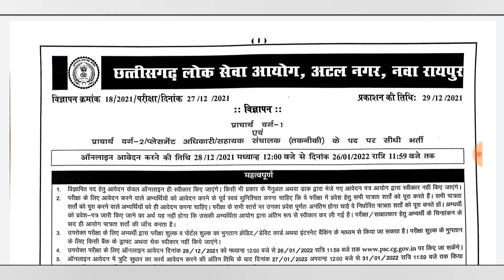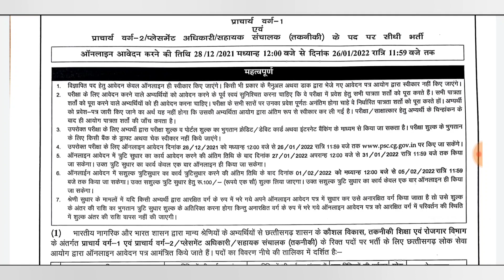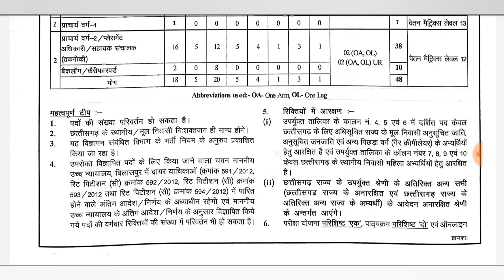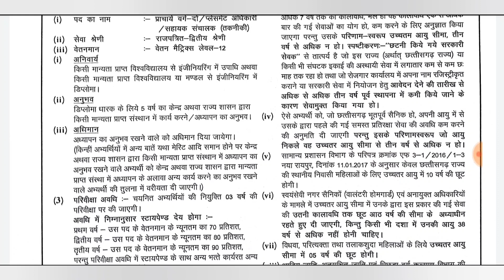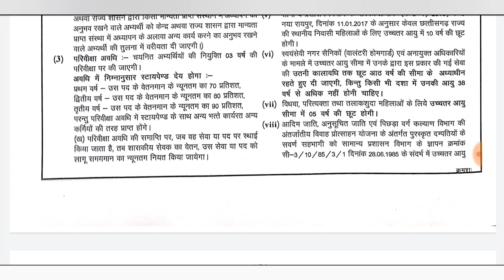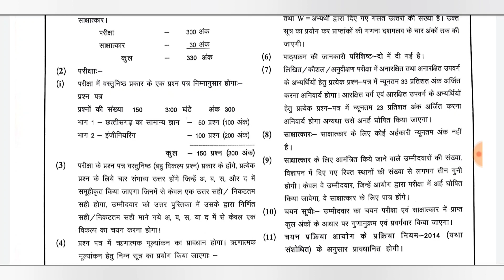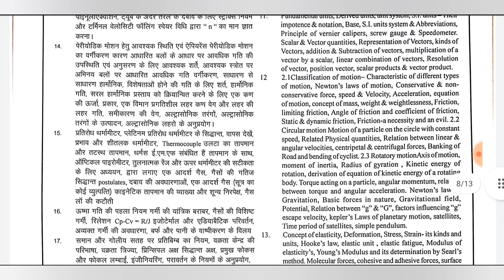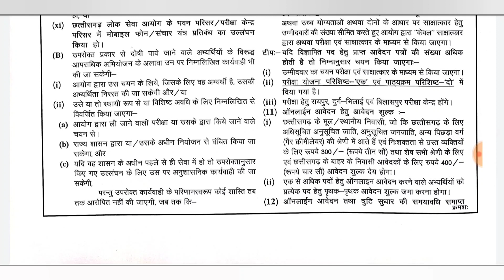लो आ गई CGPSC की एक और बड़ी बंपर भर्ती😱 || कुल पद-50😱 || जल्दी वीडियो देखें👉 || CGPSC ADDA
REGARDS

प्राचार्यवर्ग-1
प्राचार्यवर्ग-2